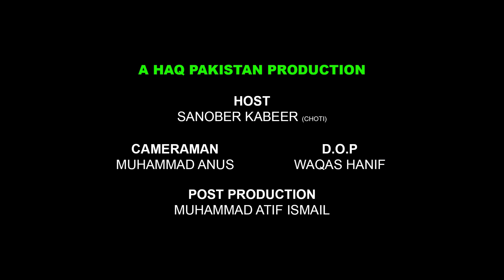Besan Mein Paknay Walay Fry Sandwich, Intehai Lazeez Chatni Aur Home Made Masalay Sonay pPar Suhaga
Non-Stop Sandwich Maker at Street Food of Karachi Pakistan. People are Crazy For Chicken Sandwich in Pakistani Food Street. Most then Five types of Sandwiches he Made. Most Favorite Sandwiches are Chicken Sandwich , Potatoes Sandwich ans Special Chicken Mayo
Sandwich.